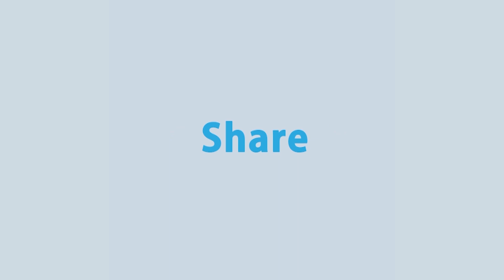তামিম-মুশফিকদের করোনা পরীক্ষা শুরু | Rtv News